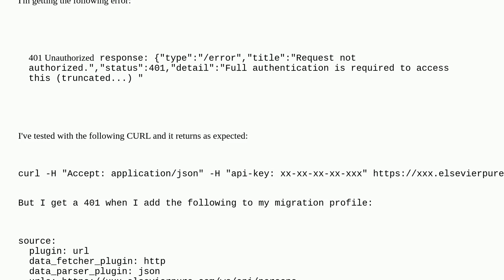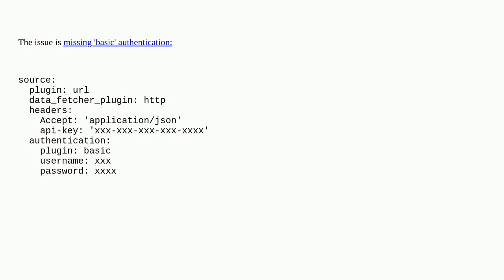Drupal: 401 with valid API Key (Authenticating with Open Api 3)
401 with valid API Key (Authenticating with Open Api 3)

A special thanks goes out to the awesome community

  migrations